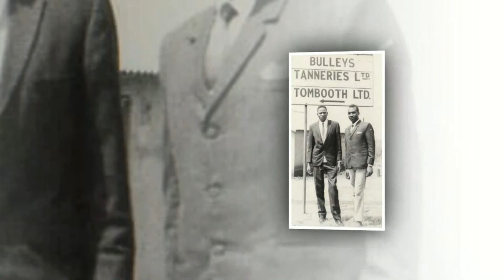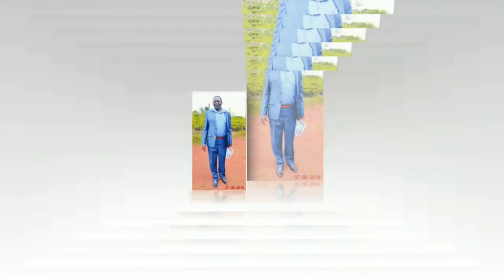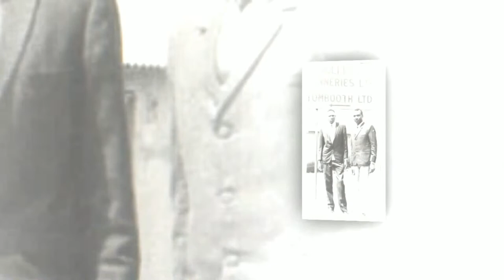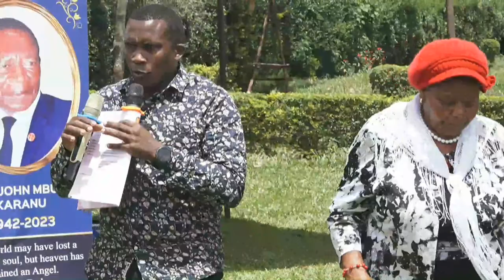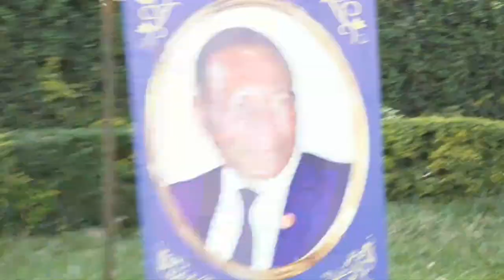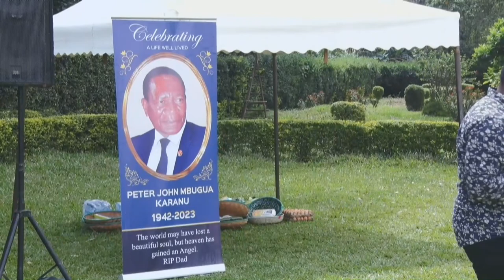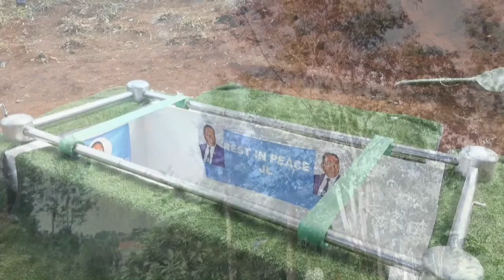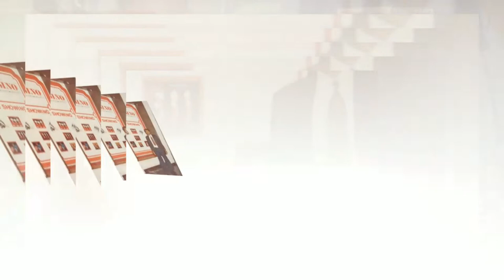Cerebrating The life of John Mbugua Karanu (JL)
1944--10/9/2023 Rest in Peace Sir John.